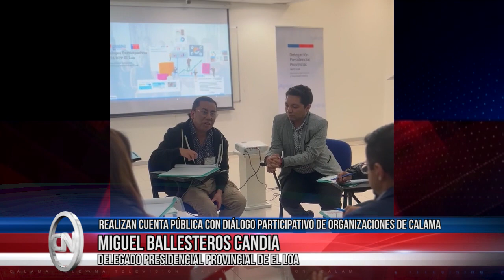Realizan cuenta pública con diálogo participativo de organizaciones de calama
La delegación presidencial provincial de el loa, realizó su cuenta pública con "diálogos participativos" en conjunto a diversas organizaciones sociales de calama... El objetivo fue generar espacios de diálogo abierto entre la autoridad, representantes de la sociedad civil y la comunidad en general... La instancia priorizó temas como seguridad pública, situación fronteriza y vivienda, recogiendo conclusiones, sugerencias y propuestas